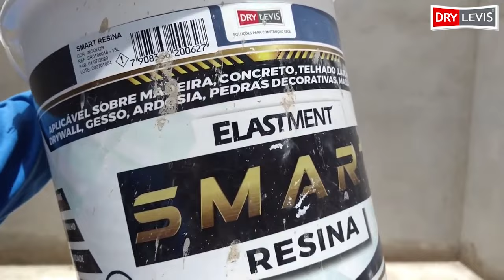REBOCO do futuro saiba como fazer passo a passo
Olá

Se possível até mesmo informar isso nos vídeos, para que se a pessoal quiser vender em sua loja entrar em contato diretamente com a Dry Levis